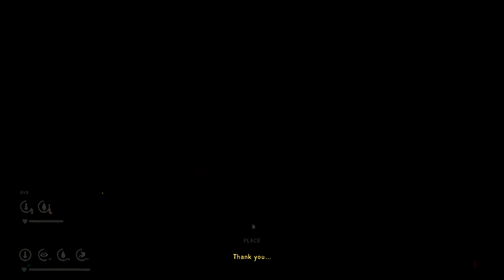Hunting The Hungary Wolfs - The Long Dark Episode 3 Part 8